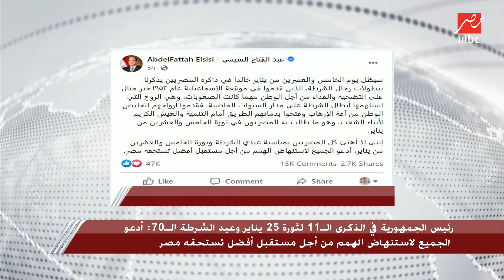الرئيس السيسي في الذكرى الـ11 لثورة 25 يناير: أدعو الجميع لاستنهاض الهمم من أجل مستقبل أفضل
الرئيس السيسي في الذكرى الـ11 لثورة 25 يناير: أدعو الجميع لاستنهاض الهمم من أجل مستقبل أفضل تستحقه مصر